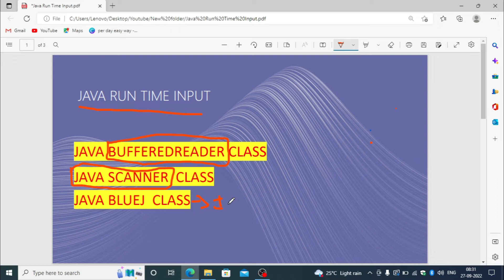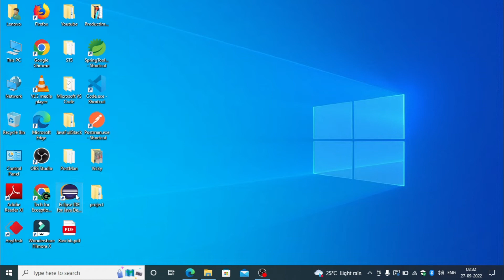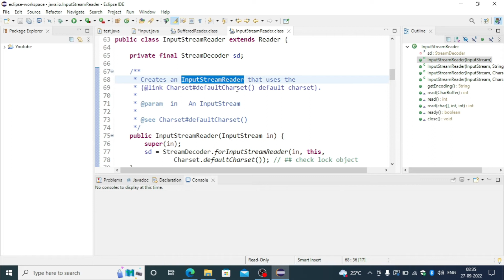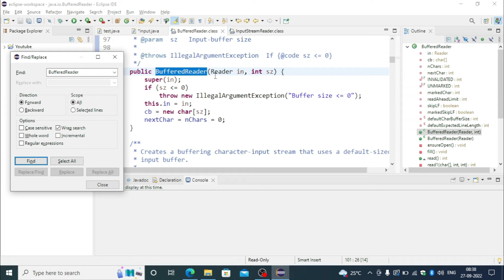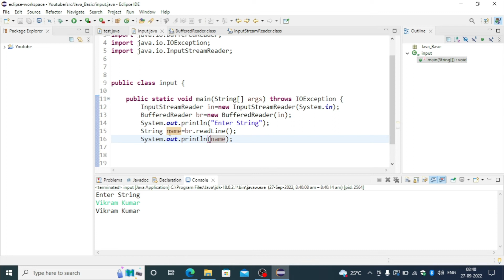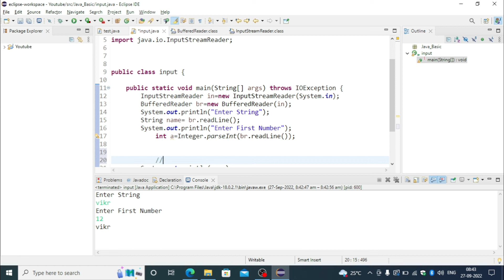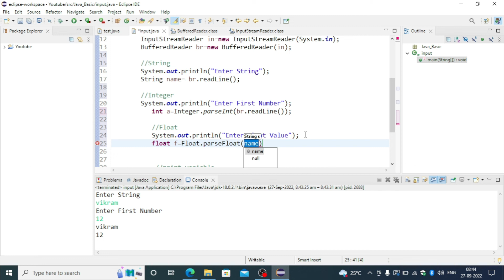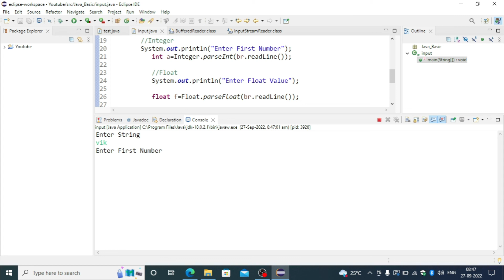RuntimeJava or BufferedReader Class | Java Programming | Video 4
Java Tutorial (Variables and Data Types): This Java tutorial for beginners will teach you about primitive and non primitive data types in java programming from scratch. This complete java course will help you master all the concepts you need to learn in Java.
if you are facing error then by Link
go to Telegram app and type kingtech123